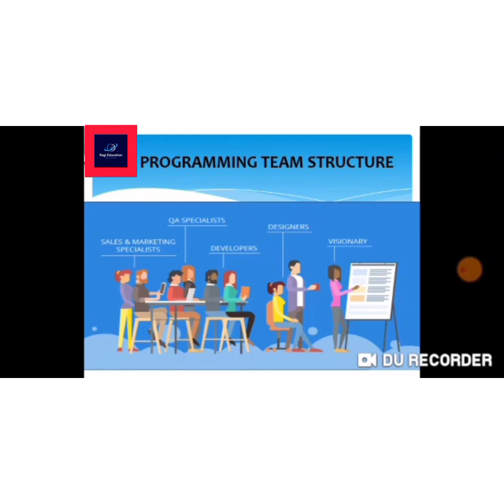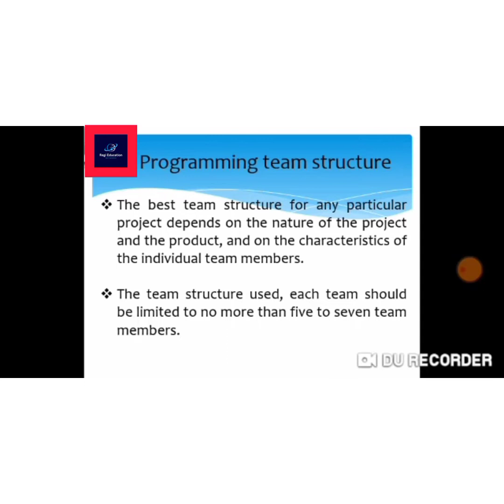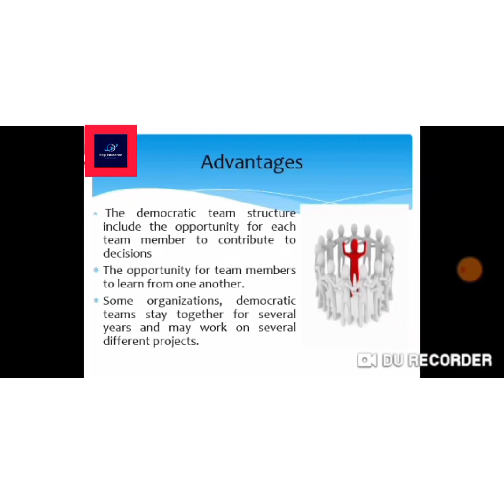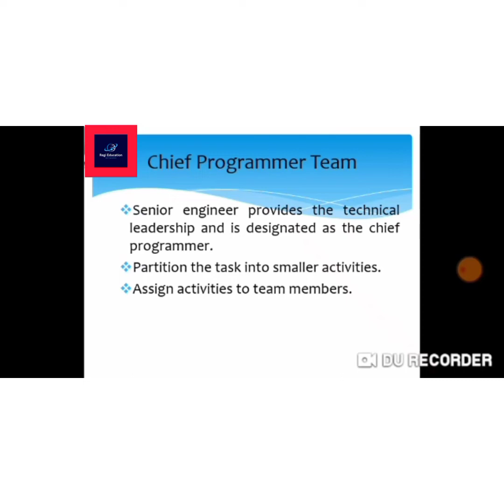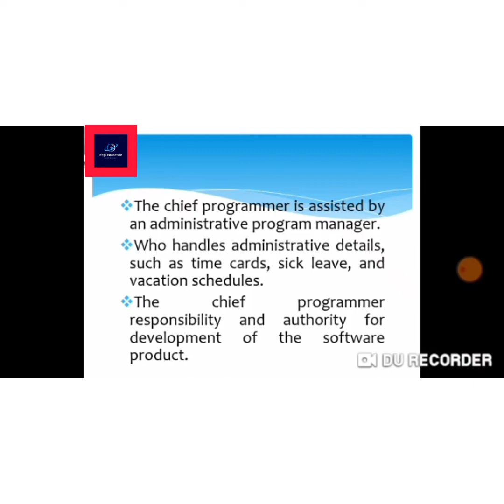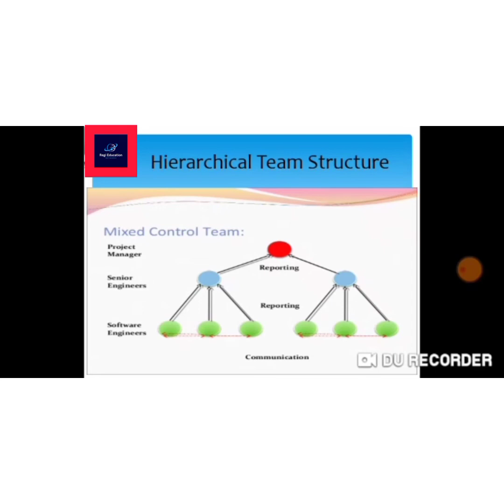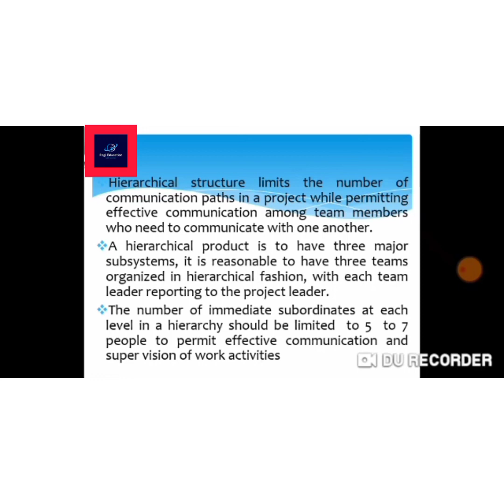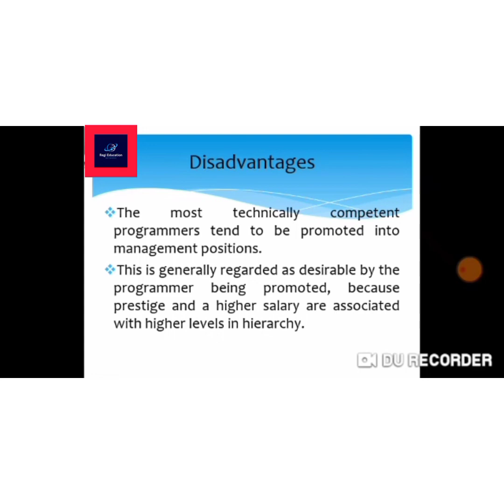Programming Team Structure in Tamil ## Software Engineering Programming Team Structure in Tamil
Software Engineering in Tamil